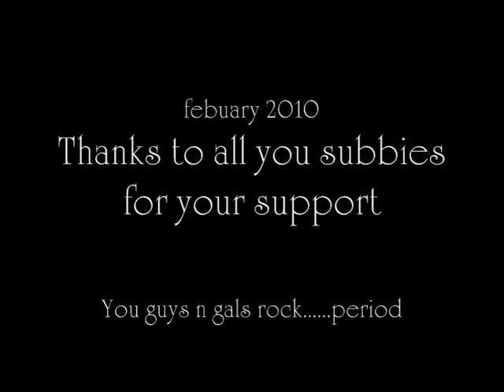Annies place ~ Spiralisedcat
Howdy peeps hope you enjoy my latest wee number :)

I get in the yellow cab time to go
Between the towers and all the shows
And i feel highrise for a moment
But i know where i wanna be
Take me to annies place. please

Go by the south bridge i wanna see
Down by the water where you and me
We skimmed pebbles for wishes
And we wished for all our dreams
Then take me to annies place. please

Cos sometimes in life we get callings
 and im callin out to you
Yeah sometimes in life we get callings
Annie i do
This is a call out to you

I passed the field where we were layed
Wrapped in eachother and all the hay
The sun beat us to submission
And it shines for you and me
And you whispered come back to my place...please